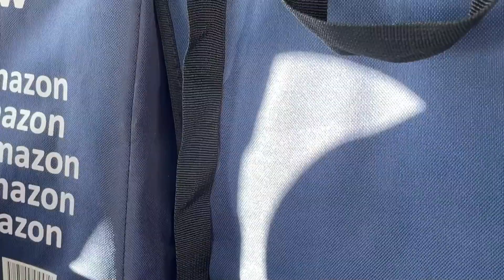Amazon delivery 🚚 📦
How people do Amazon delivery 🚚 📦